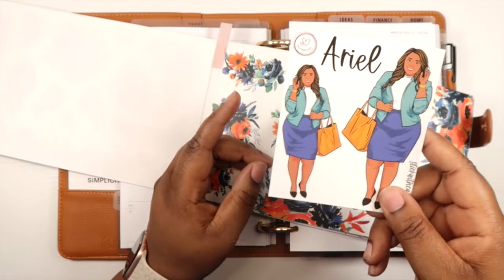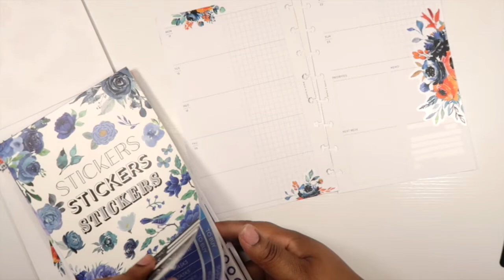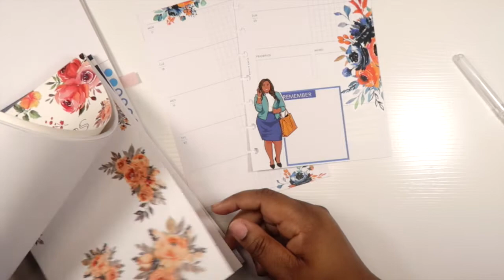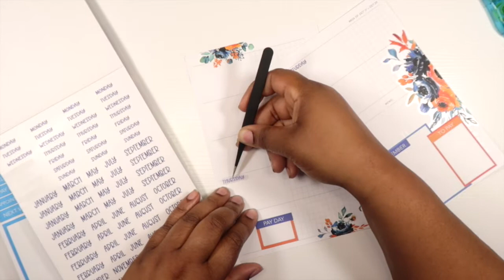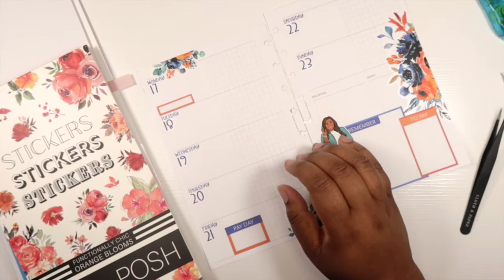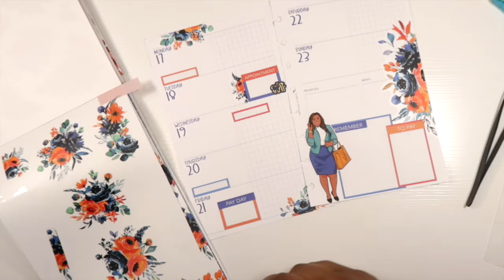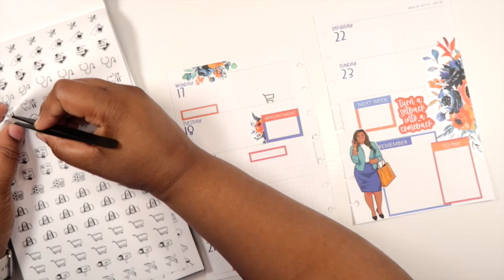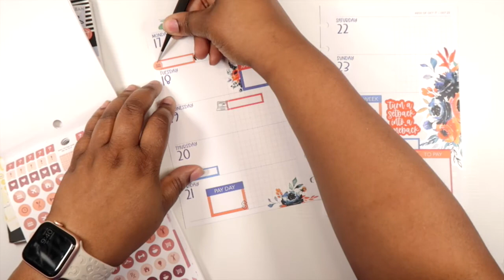Plan With Me: October 17th-23rd | feat Live Love Posh + MORE | KinahIAm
Please remember to like this video, subscribe to my channel so it's easy to find me, and turn on your notifications so that you're first to know when I post new videos.

Liked today's music? Check out my Spotify Plan With Me Playlist

Check out my Mercari shop, where I list items that I am destashing